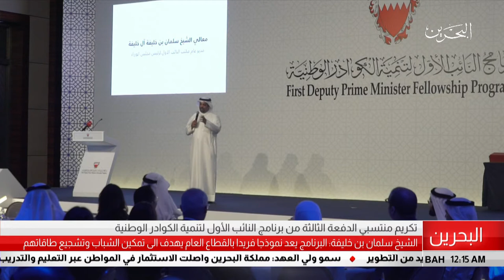البحرين مركز الأخبار : تكريم منتسبي الدفعة الثالة من برنامج النائب الأول 01-06-2018